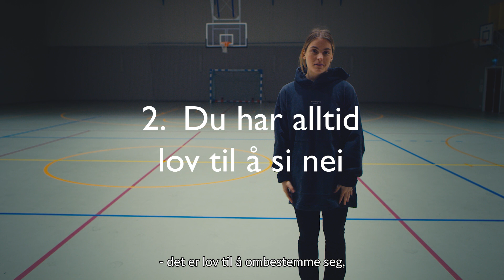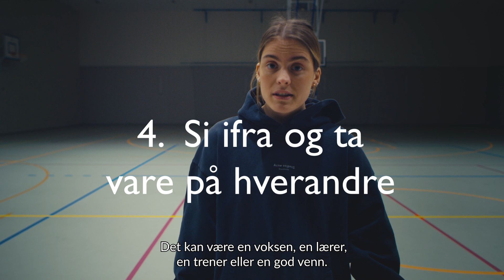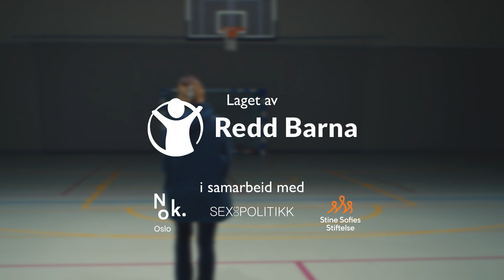Redd barna og trygg på trening norsk tekst